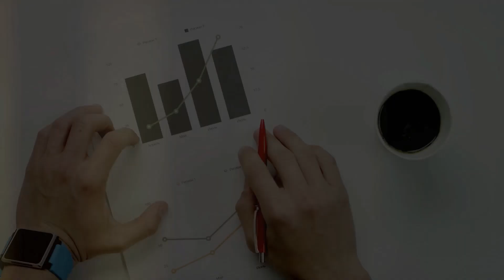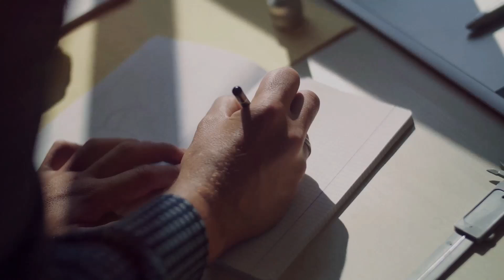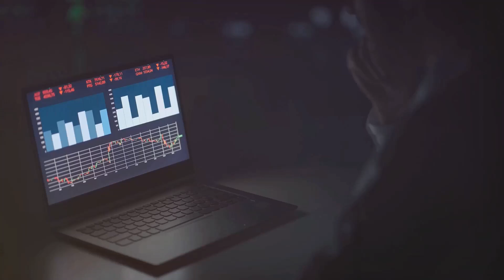E Learn - Accounting 5731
WQSB is proud to offer the 5731 accounting program remotely.  Whether you are busy with work, family life or just can't commit to a regular school schedule we offer an alternative option. As part of our first competency we have to understand how the course works, what is expected from students and faculty.  This video is a brief introduction to our program.  You are almost done your first competency!  Keep up the great work.